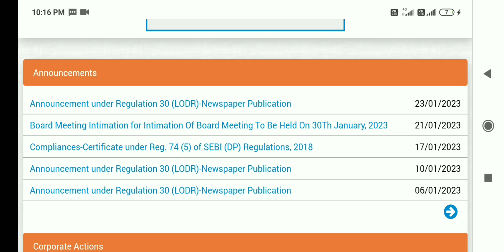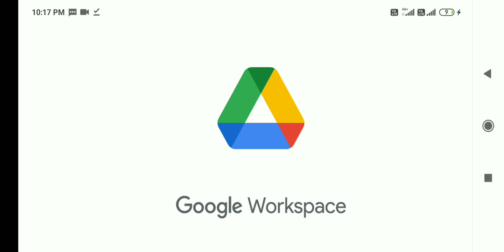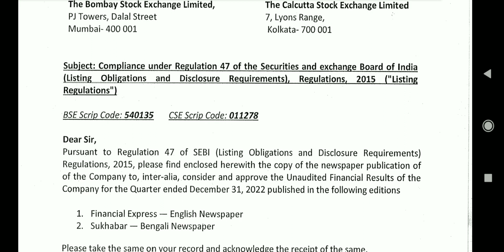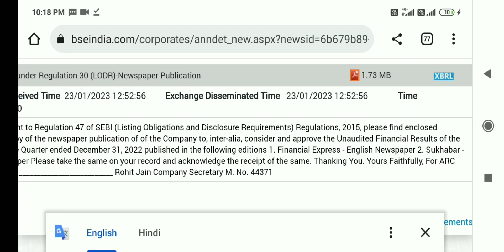ARC finance- new update😃, ARC finance share latest news, ARC finance share latest news today, ARC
ARC Finance share latest news, ARC Finance share latest news today,arc finance share news